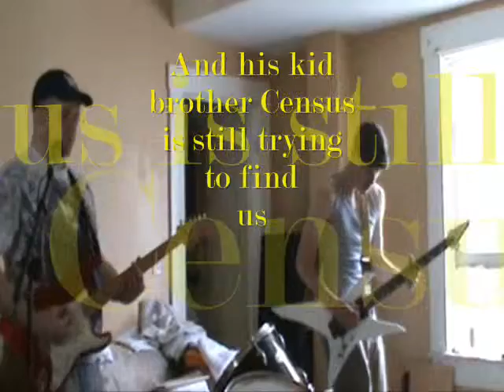I can't stand it.wmv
So it's been a while since I posted something. Well here is something new from a week ago.